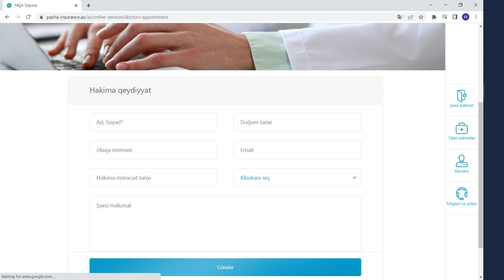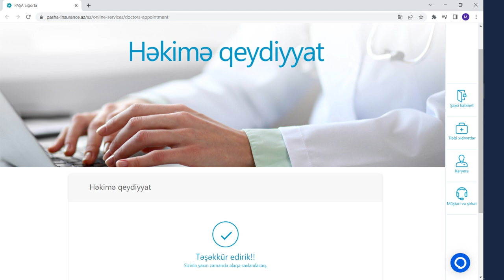pasha sigorta hekime qeydiyyat OZUNET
pasha sigorta hekime qeydiyyat online yazilmaq nece olar yazil

Pasha sigorta uzre hekime qeydiyyat ucun ashagida qeyd olunan linki istifade ede bilersiniz.

🔔Abunə ol, "Diqərlərindən soruşma - ÖZÜNET"